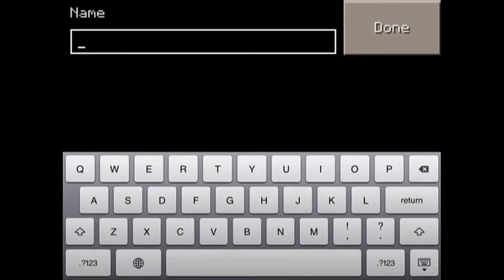Minecraft pe lets play ep 1